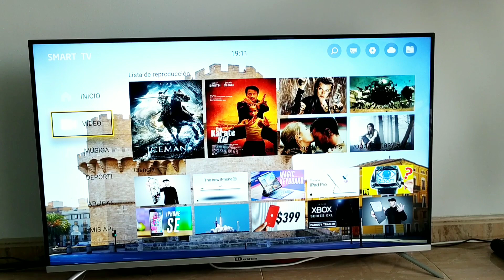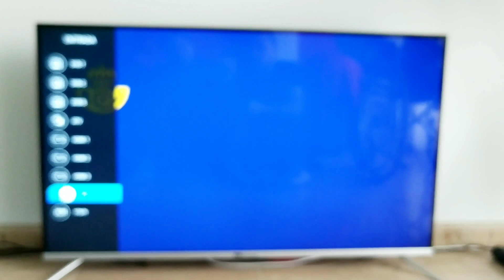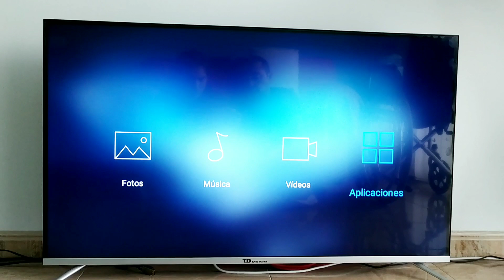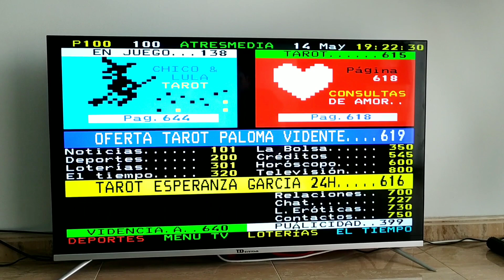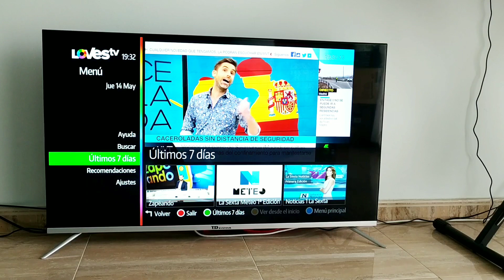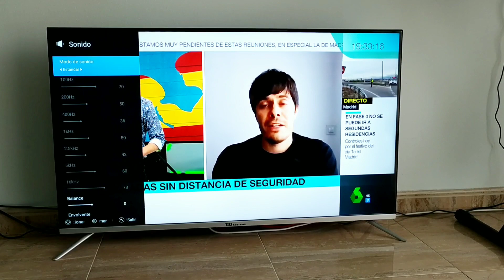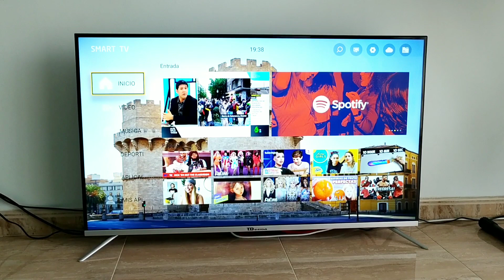TD SYSTEMS Smart TV 4K HDR 10 Configuraciónes y funciones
De una manera fácil y sencilla, te explico su configuración y funciones de la nueva TD SYSTEMS Smart TV.